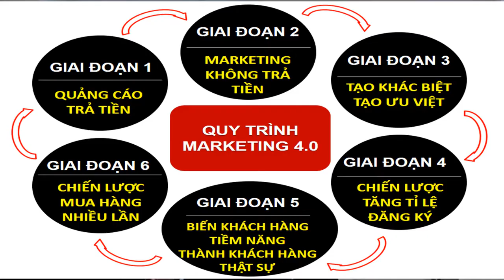✅ QUY TRÌNH MARKETING 4.0 TỔNG THỂ CHO DOANH NGHIỆP | ĐỈNH CAO MARKETING 4.0 (Phần 4)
✅ QUY TRÌNH TỔNG THỂ 6 GIAI ĐOẠN MARKETING - ĐỈNH CAO MARKETING 4.0
✅ QUY TRÌNH MARKETING 4 0 TỔNG THỂ CHO DOANH NGHIỆP | ĐỈNH CAO MARKETING 4 0 (Phần 1)

✅ QUY TRÌNH MARKETING 4 0 TỔNG THỂ CHO DOANH NGHIỆP | ĐỈNH CAO MARKETING 4 0 (Phần 2)

✅ QUY TRÌNH MARKETING 4 0 TỔNG THỂ CHO DOANH NGHIỆP | ĐỈNH CAO MARKETING 4 0 (Phần 3)
Nhà đào tạo: Huỳnh Ngọc Thanh

✳️ TÌM KIẾM CHÚNG TÔI TẠI

❖▬▬▬▬▬▬▬▬ஜ۩۞۩ஜ▬▬▬▬▬▬▬▬❖

► Chuyên gia phân tích đầu tư bất động sản
► Sáng lập & CEO HATALAND: Công ty cổ phần đầu tư HATA
► Huỳnh_Ngọc_Thanh là Nhà đầu tư Bất động sản, Cố vấn đầu tư bất_động_sản và phát triển dự án
► Chuyên gia Internet Marketing - Digital Marketing 4.0
❖▬▬▬▬▬▬▬▬ஜ۩۞۩ஜ▬▬▬▬▬▬▬▬❖